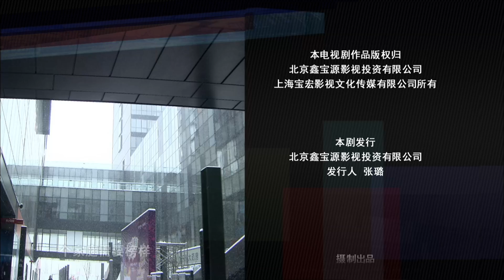婚姻保卫战 07 | Marriage Battle 07（佟大为，马伊琍，黄磊，袁莉 领衔主演）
【剧情介绍】：老同学杨丹（马艳丽 饰）的婚姻破裂，或多或少给了李梅（马伊琍 饰）和兰心（袁莉 饰）这对好姐妹的生活带来一些冲击。李梅原是某证券公司的干练女性，但为了家庭和孩子而放弃许多机会。她身为设计师的丈夫郭洋（佟大为 饰）在外拼命打拚，李梅也却愿当一个相夫教子的传统女性；兰心的丈夫许小宁（黄磊 饰）性格温吞，结果致令所经营的公司濒临倒闭。兰心接过丈夫的烂摊子，凭借一股韧劲儿终于让公司起死回生，夫妻的角色似乎发生对调。与这对年轻夫妇同住一幢公寓的老常（刘金山 饰）也经历过婚姻的失败，如今他与过气的女模特陈梦（于娜 饰）再次走入婚姻殿堂，却也依然无法避免磕磕绊绊。